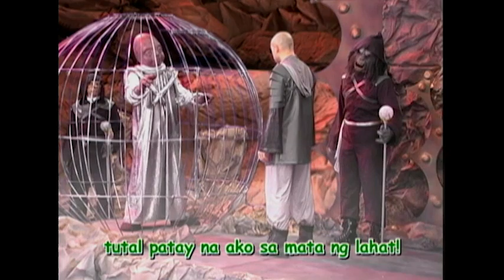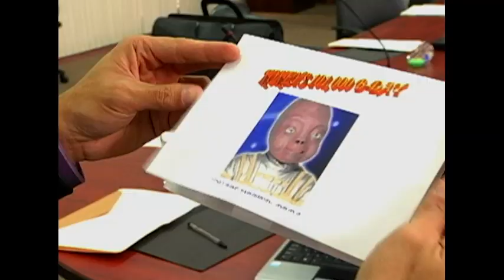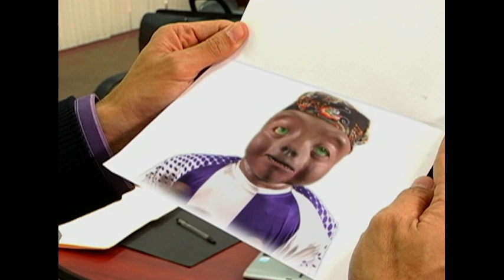Kokey Full Episode 62 | YeY Superview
Kaibigang handa kang panindigan? Huwag na maghanap ng iba, dahil kay Kokey, hinding-hindi ka maiiwan!